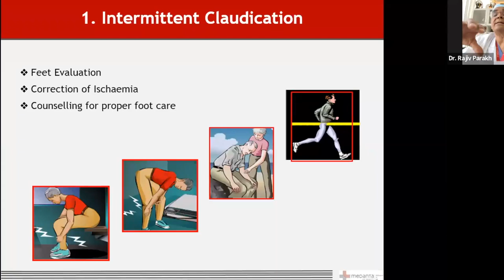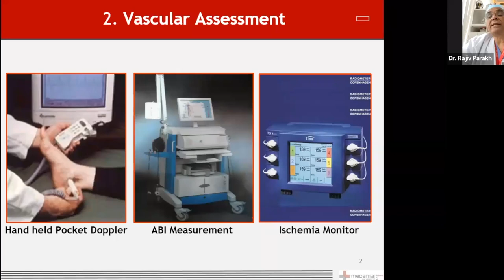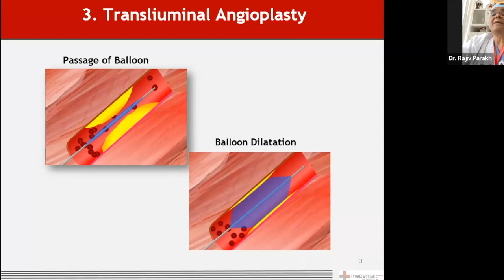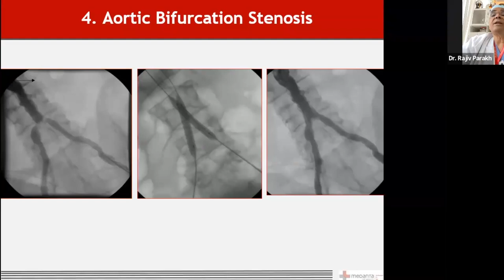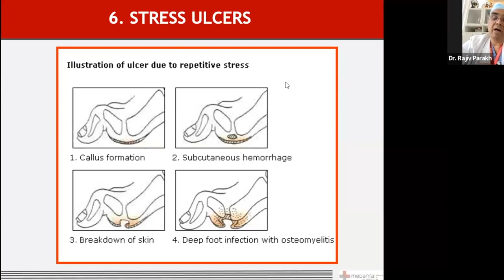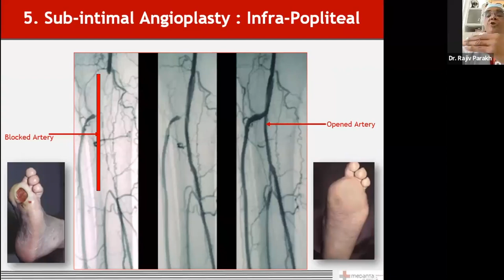Watch Dr. Rajiv Parakh sharing his expertise on managing ‘Diabetes and Vascular Disease’.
Watch Dr. Rajiv Parakh, Chairman, Division of Peripheral Vascular & Endovascular Sciences, Medanta along with Dr. Dhiraj Bhatia, Dr. Deepti Verma, and Dr Anju sharing his expertise in managing ‘Diabetes and Vascular Disease’.